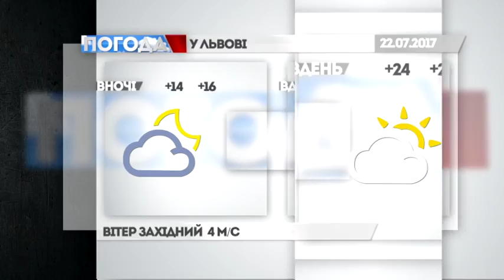Курси валют та прогноз погоди на вихідні